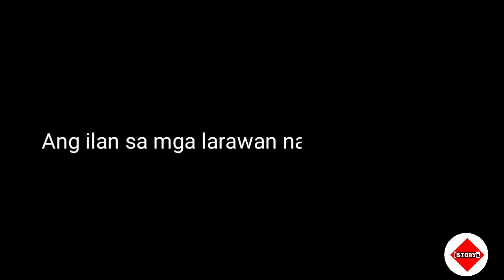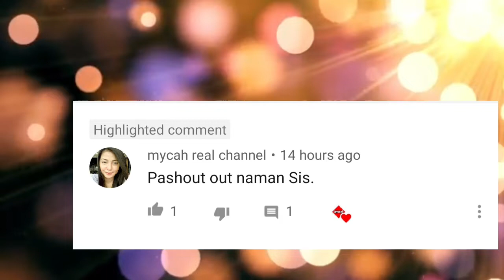ANG BATANG PINALAKI NG MGA LOBO | ISTORYA | KAALAMAN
Alamin ang kwento ng isang feral child na ala-Mowgli. Nakita siya ng mga hunter sa gubat sa India at mula doon ay dinala sa isang orphanage sa Agra.

Alamin ang malungkot na kwento ni Dina Sanichar dito sa ating ISTORYA.

Or you may write it thru your comments just below this video.

Video clips from the movie Mowgli